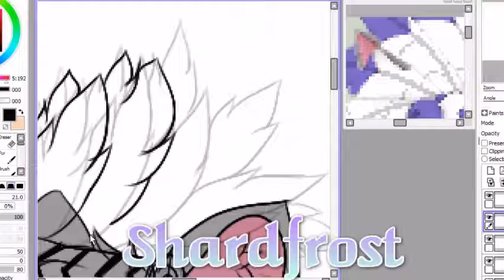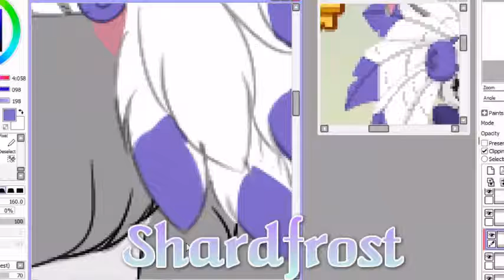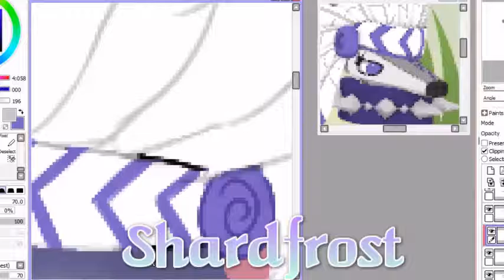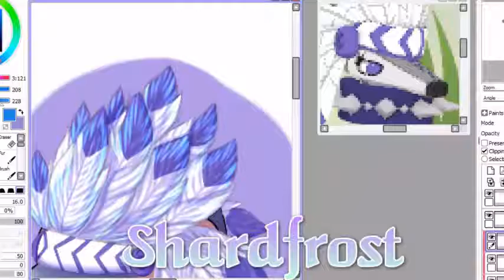Animal Jam Speedpaint - Angela1806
Read the description, it might be able to answer any questions you might have!

Request from Angela1806 of AJ. I do hope you like it since this is my first time drawing a deer. Even though if it's only a headshot. ^^;

School is in session which means my uploading schedule will be a little thrown off, but I will try and pre-record some videos/speedpaints and upload them. That being said, I really apologize if your art request isn't done or uploaded by the next two weeks or so.

Please be patient and don't immediately go yelling at me to finish your request. I really do not like being rushed nor do I want anybody at all to yell at me. I understand if you're excited for your art request, and that's perfectly fine, but just don't go "hate mode" on me. Thanks in advance for your patience and all your support. ^-^

Quick little note here: Oh my goodness. Aahh, we're so close to 100, it's unbelievable! ^^ You have no idea how happy I am. XD I am so grateful, oh my goodness. Haha, uhm... I might even do something special for 100 when, and if, we get there.

✯ Song(s):
Daydreams - Módl.
Blindspot - HUNTAR.

✯ Programs:
Painting: Paint Tool Sai.
Initial Rendering: Windows Movie Maker (WMM).
Editing: Sony Vegas Pro 11.
ღ ღ
I finally decided to open up commissions and they'll be officially open once I get done with these pending art requests and make a video on the prices and everything.

But, until then, I technically am still taking requests so if you have one, leave it down in the comments. ^-^
ღ ღ
**There is a watermark on the drawing and video itself. I do not tolerate any kind of stealing, so if the person who requested this drawing to be made wishes to use it in any way, it is required for him/her to credit me somewhere.**
ღ ღ

❁ Animal Jam - Shadeleaf527 → Feel free to shoot me a JAG or a buddy request whenever. I am also most active on here, so it would be easy to reach me with whatever you have/want to tell me.

ღ ღ
☪Please do not highly reference, trace, or copy it in any way. I support light referencing, but any other form of referencing that is level to copying is not tolerated.☪